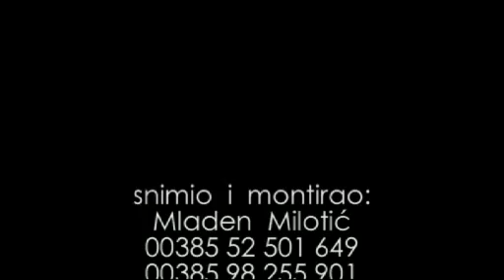galerija MILOTIĆ - Vedran Bišić - otvaranje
samostalna izložba " Coki, kunji i gajete "  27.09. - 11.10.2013.
galerija Milotić - 43.Istarske divizije 10. Pula, HR